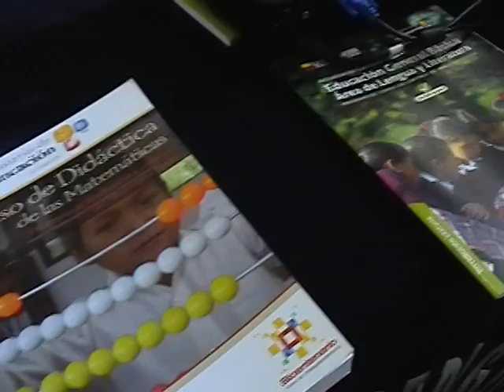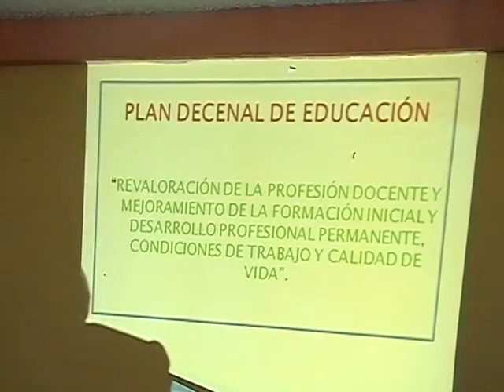Firma del convenio entre ISPED "Ciudad de Cariamanga" y Ministerio de Educación